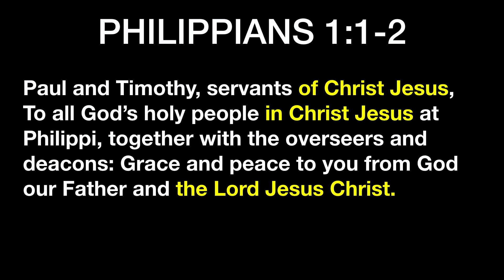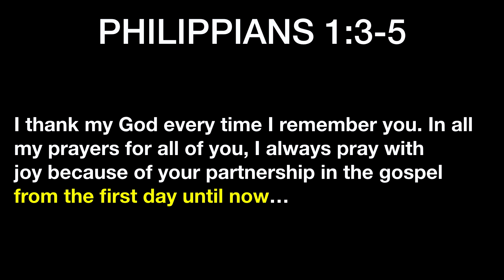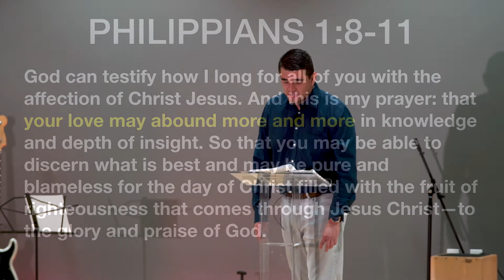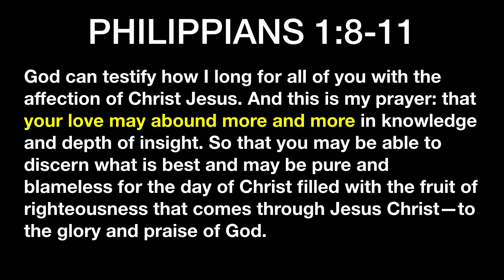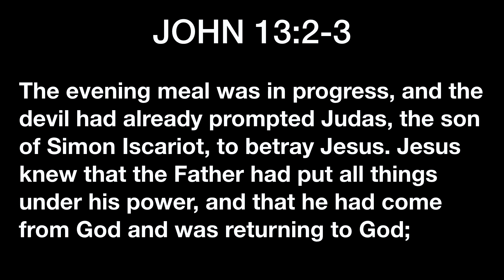"A Love That Abounds" Greater Long Beach Church - 1/26/20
For More information about our church please thanks.